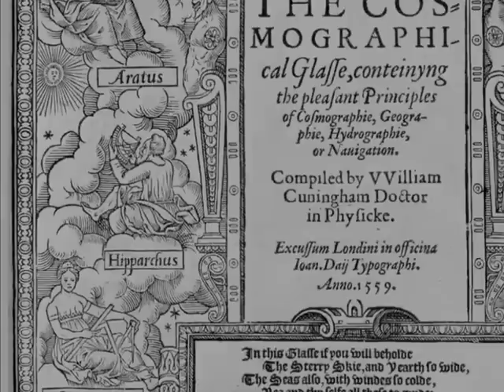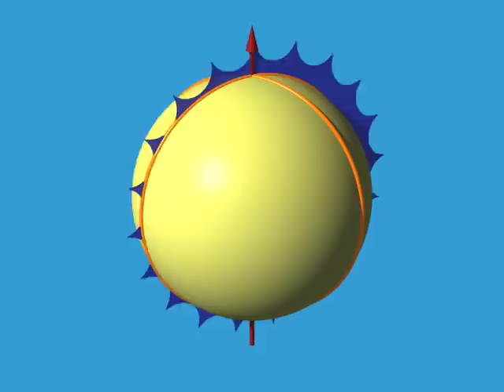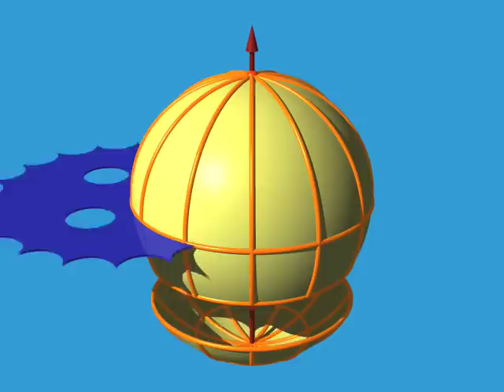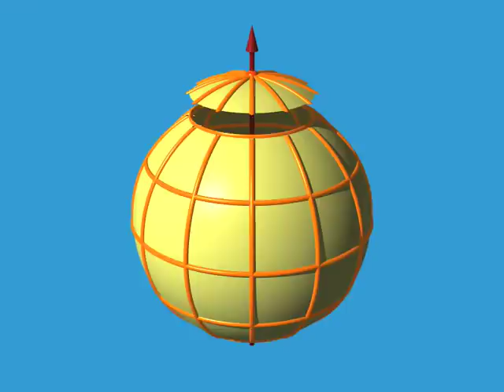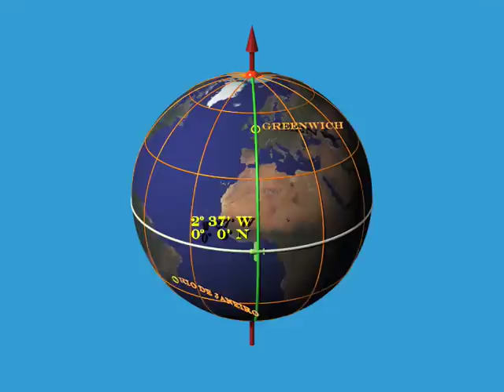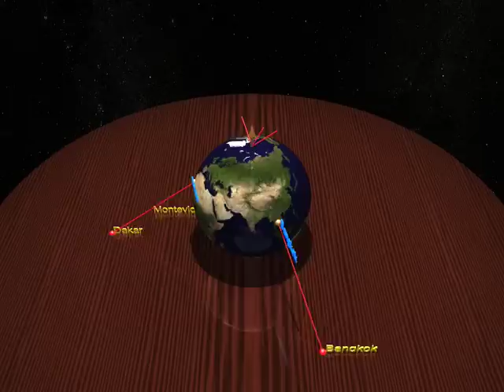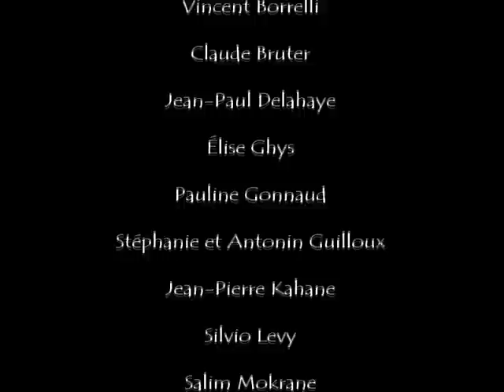Dimensions | Chapter 1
Chapter 1: Dimension two

Hipparchus explains how two numbers can describe the position of a point on a sphere.
He then explains stereographic projection: How can one draw a picture of the Earth on a piece of paper?

Film produced by:
Jos Leys (Graphics and animations)
Étienne Ghys (Scenario and mathematics)
Aurélien Alvarez (Realisation and post-production)